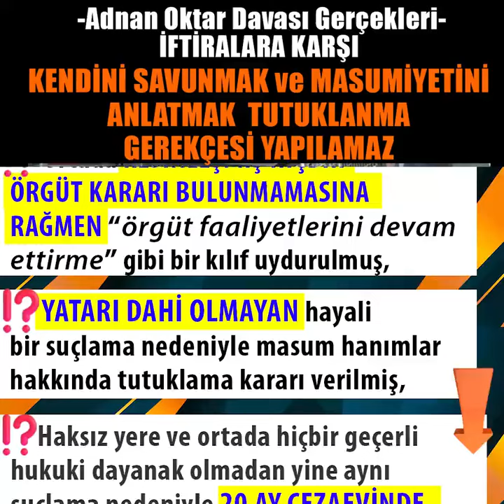Kendini Hukuken Savunma Tutuklanma Gerekçesi Yapılamaz!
Sayın Adnan Oktar ve arkadaşlarına hukuksuzluk yapılıyor!